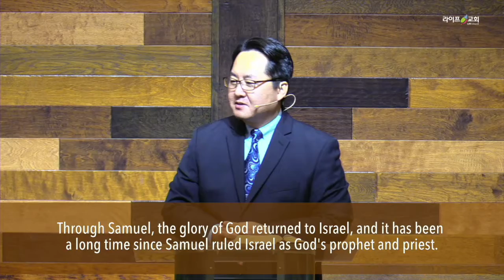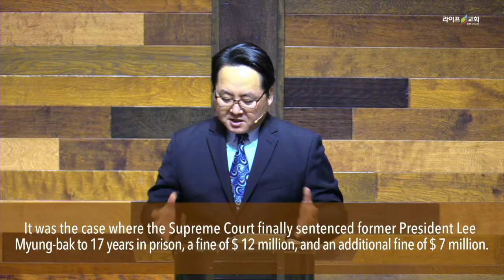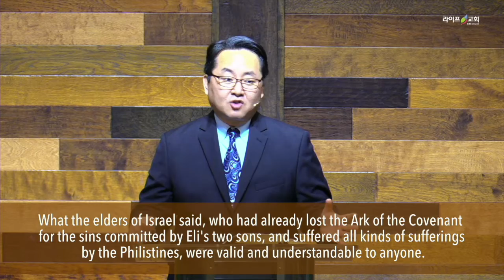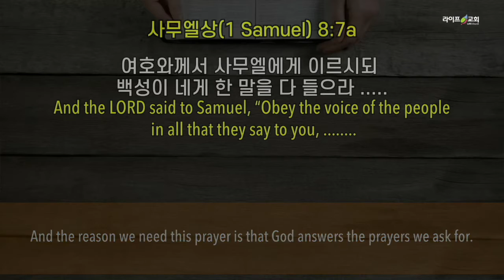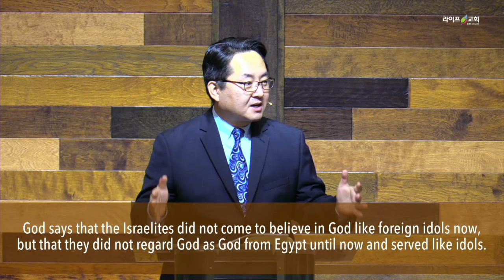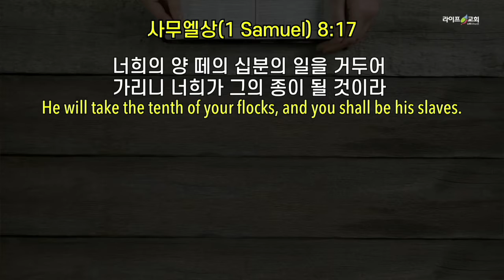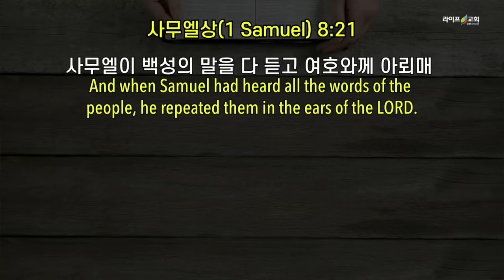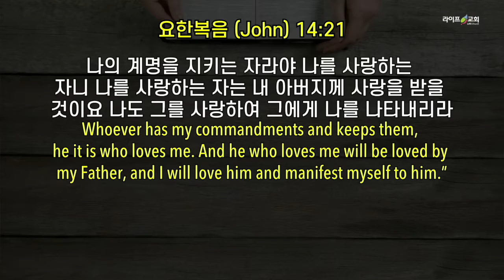2020-11-01 "우리가 선택한 왕"(삼상 8:1-22)